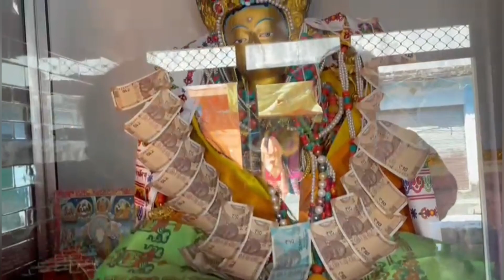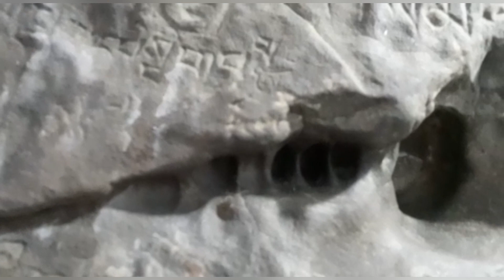Tso pema | lotus lake | mandi Himachal Pradesh